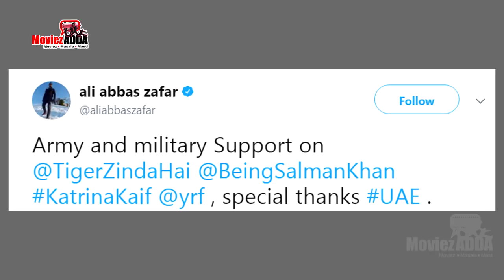Salman's Tiger Zinda Hai Gets Military Support - Making Video - Watch